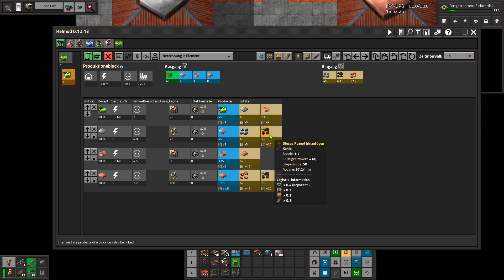Schaltkreise erweitern 2 // Factorio mit Rampant #0025